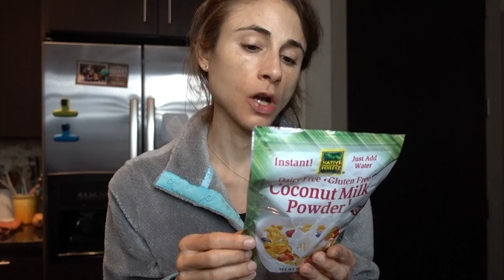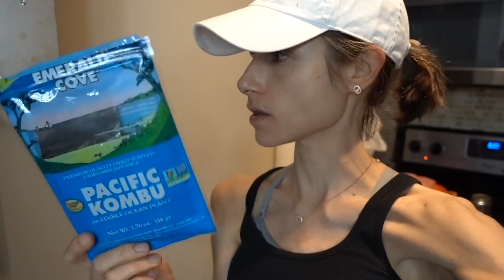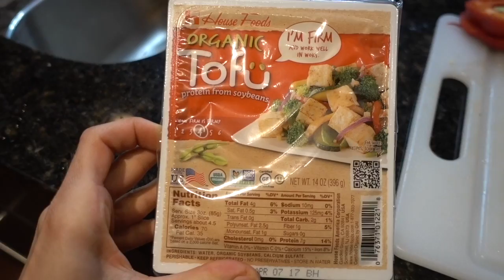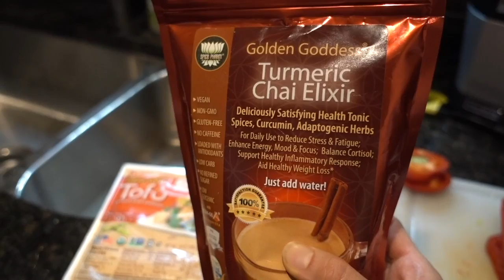Seaweed SKIN CARE, VEGAN which wich, froyo, & MEAL PREP 💊🌱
SKIN CARE products I love for acne:
Coolibar UPF50 pants
Coolibar UPF50 open front cardigan
Coolibar UPF50 hat
EltaMD UV sport
Eucerin moisturizer
Running shoes
Kerasal foot
Acne BHA face wash
Hyaluronic acid gel cream
Elta MD tinted sunscreen
Lip ointment
Acne body wash
Night time moisturizer
Acne gel
Differin (Adapalene 0.1%)
My coffee mug
Beauty dust
Oxo spiralizer
Adaptogenic turmeric chai elixir